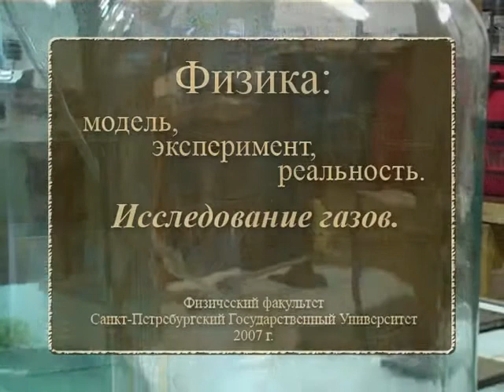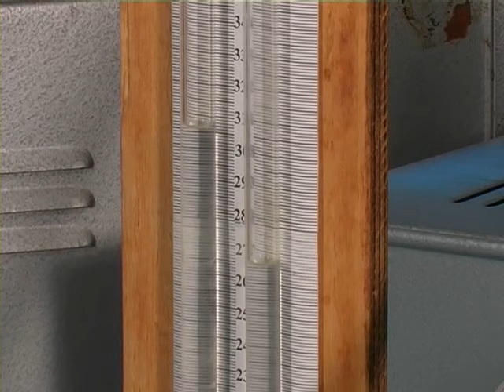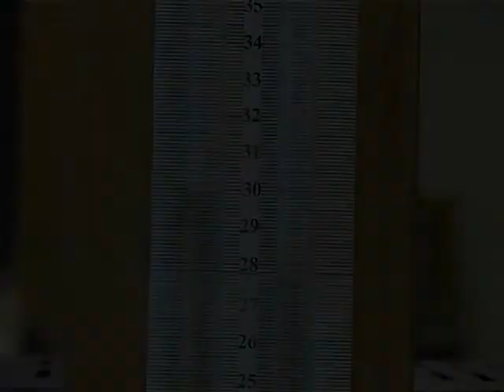Лекционный эксперимент: ОПРЕДНЛЕНИЕ ОТНОШЕНИЯ ТЕПЛОЕМКОСТЕЙ ГАЗА Ср и Сv МЕТОДОМ КЕЛЕМАНА-ДЕЗОРМА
Раздел:   2 -   Молекулярная физика
Тема:       2  -  Физика газов
Лекция:  1-    Законы идеального газа
Модуль 3Д - ОПРЕДНЛЕНИЕ ОТНОШЕНИЯ ТЕПЛОЕМКОСТЕЙ ГАЗА
                        Ср и Сv МЕТОДОМ КЕЛЕМАНА-ДЕЗОРМА